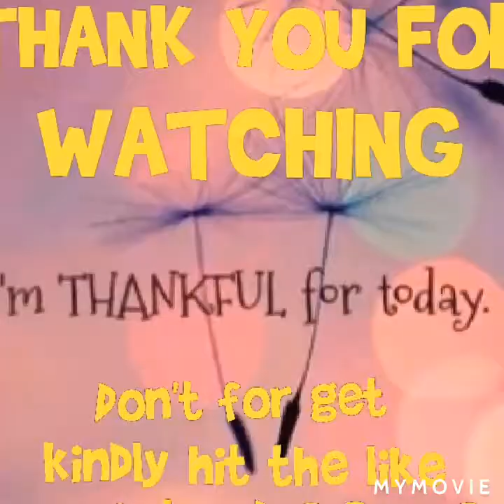My Road trip back to Jerusalem..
Hello This Video was when I went to Tel Aviv and Back to Jerusalem I did took same Beautiful Spots Bcoz I am Running of Battery..I hope You like and enjoy watching My Little Clip of my trip..Don't forget to Hit the Notification Bell,Like,Share and Subscribe my CHannel..Thank you so Much,To God be the Glory!